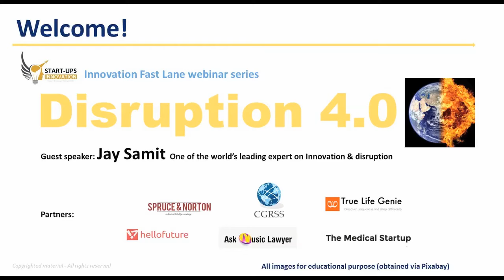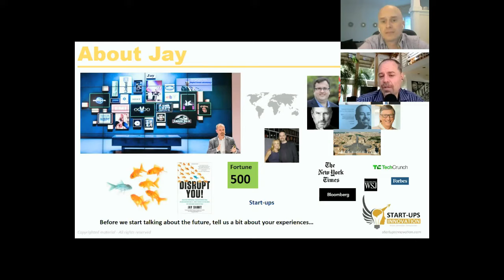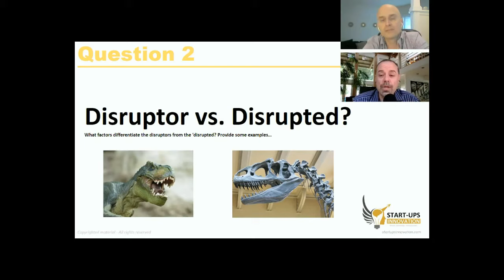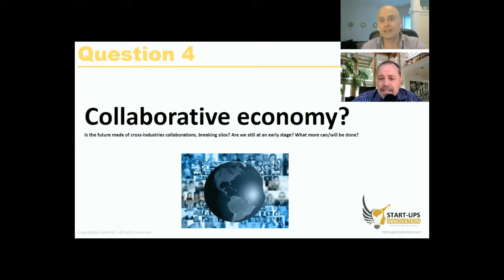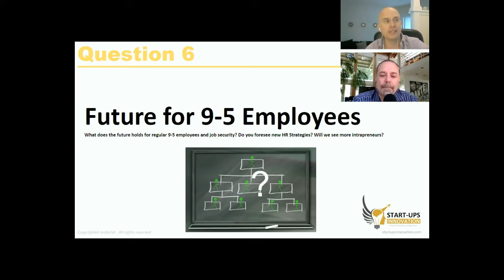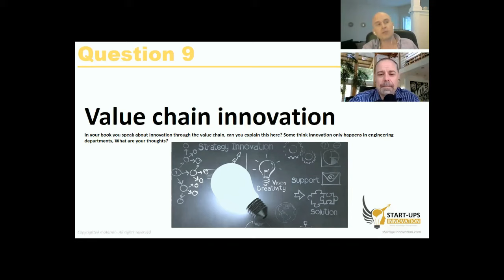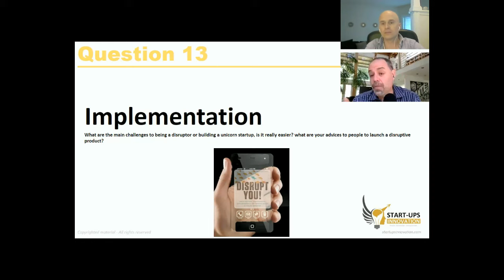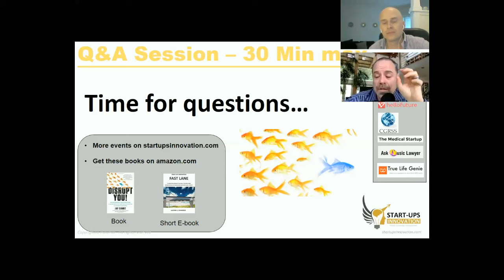Jay Samit: Are you ready for the technological (r)evolution?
What is the era of endless innovation and why care about it?

How does it change how we work, careers, start-ups, and established businesses?

What does it take to be the disruptor and not the disrupted?

Jay Samit, one of the world’s leading expert on innovation and disruption and author of best selling book (Disrupt You – Master Personal Transformation, Seize Opportunity, and Thrive in the Era of Endless Innovation) talks for startupsinnovation.com (Fast Lane Innovation webinars series) about the opportunities and challenges that people, companys, countries are and will be facing now and in the future. How many industries are being and will be disrupted, which ones and how this impacts all of us and requires us to change the way we think and do things: In our lives, for our careers and for our sustained or increased success in general.

Interviewer: Alistair Schneider, CEO of Innouvo